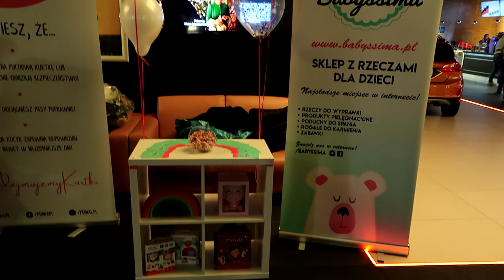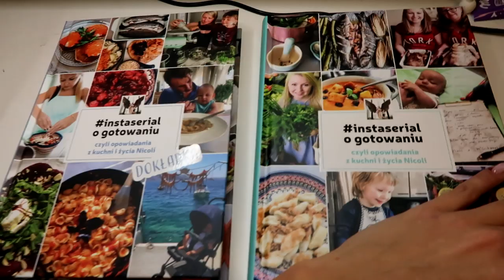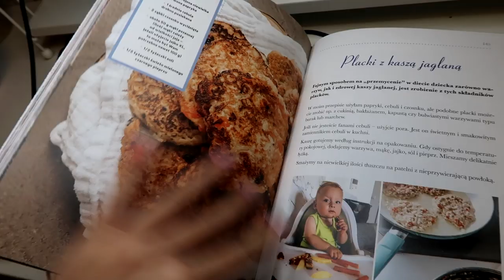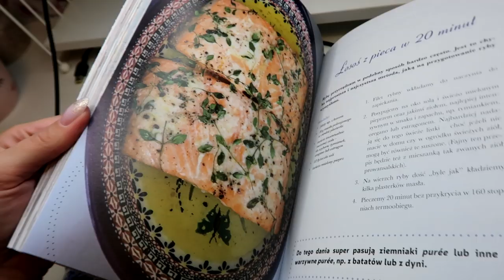VLOGMAS 4 : Nie wierzę,że to zaśpiewałyśmy!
Wydarzenie - kinokobiet
książki - mamaginekolog